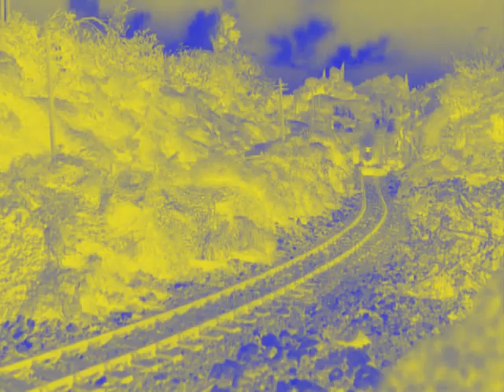Thomas The Tank Engine Theme Song in G-Major 2 (Gradient Map Version)